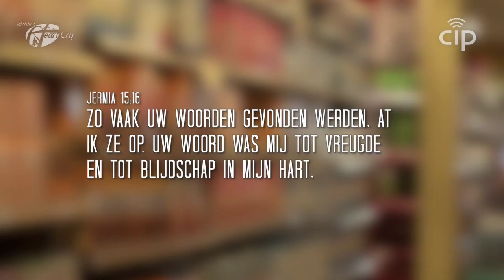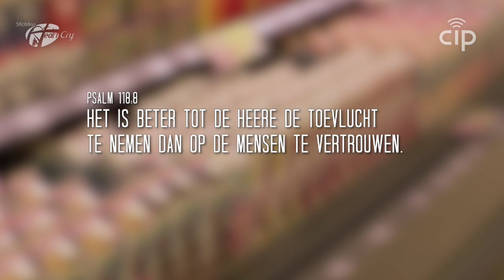3 Bijbellezen en Bijbelstudie - Geboren om te groeien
Bijbellezen is ontzettend belangrijk, stelt Jacques Brunt.